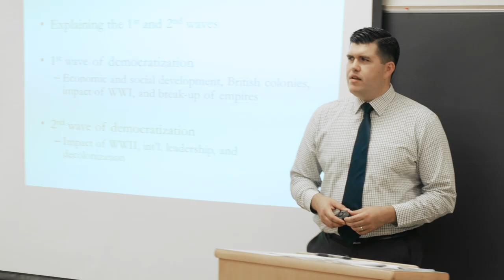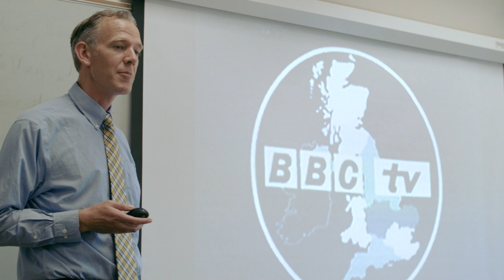Political Science One Minute Major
Students in the political science major study American, comparative, and international politics as well as political theory. Video created and produced by Dirk Dupre '19 and  Kevin Glotfelty '19.